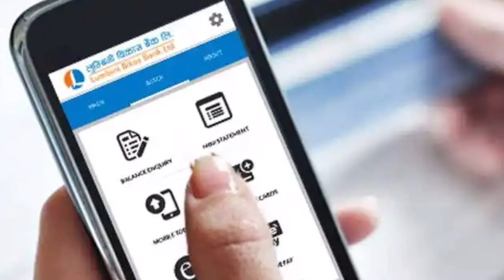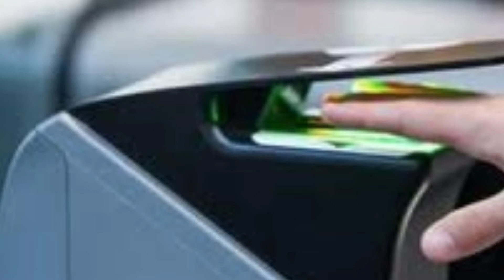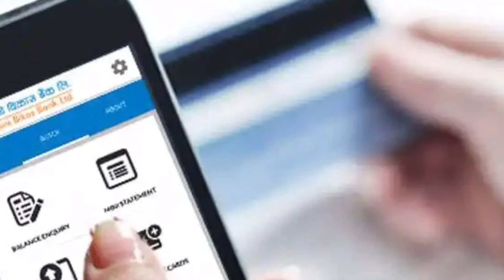চুঁচুড়ায় চুপিসারে চলছিল ব্যাংকে লুটপাট l l কীভাবে গ্রাহকদের অ্যাকাউন্ট থেকে টাকা চুরি করত তারা???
West Bengal Today Update.
Latest Bangla News Today.
Chuchura News Today.
Chandannagar Police Commission Rate News in Bangla.

Westbengalnews Coronaupdate Weatherreport Jobsupdate Brtomankhobor&all types of news.